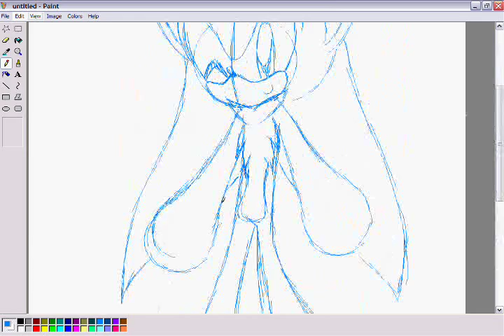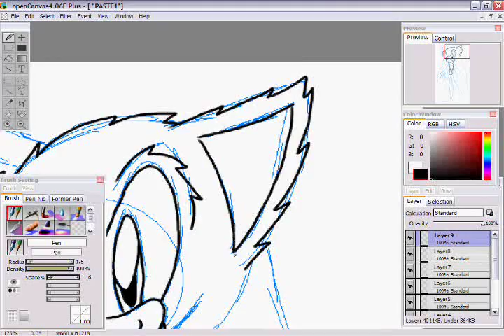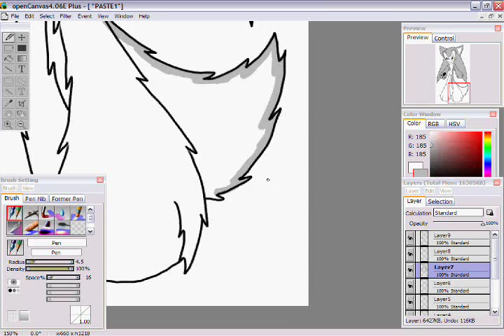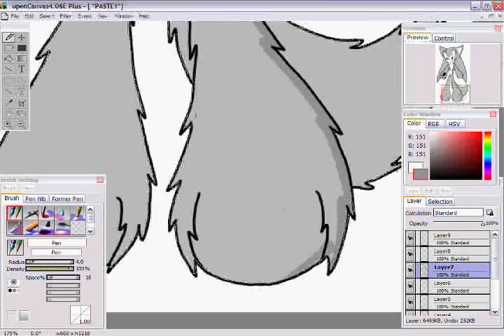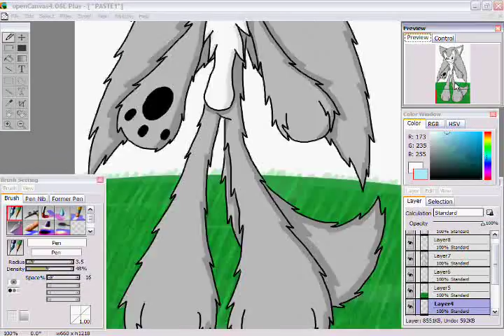how to draw wolfie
just so you guys know wolfie is my sonic fancharacter Xc so plz plz dun steal him!!
anyways song used is agony by Kotoko
and to see more pictures of wolfie plz visit my dA